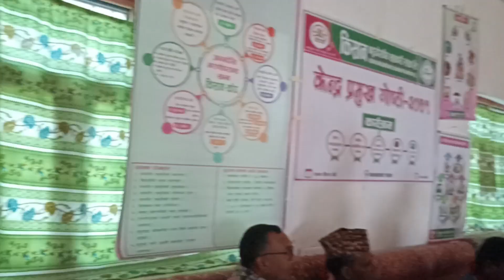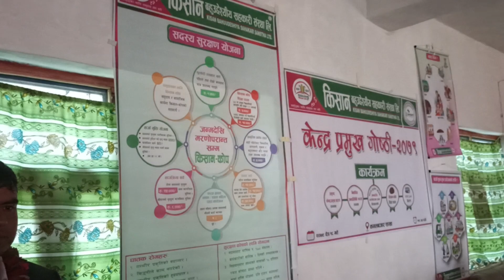कमलबजारमा किसान बहुउद्देश्यीय सहकारी संस्थाको कार्यक्रममा| खेमराज जैसी |काँसिराम बजगाई को मन्तव्यKBM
कमलबजारमा किसान बहुउद्देश्यीय सहकारी संस्थाको कार्यक्रममा| खेमराज जैसी |काँसिराम बजगाई को मन्तव्यKBM TV ONLINE # KISHANA BAHUUDESIYA SAHAKATI SANSTHA KAMALBAZAR Achham KHEM RAJ JAISHI BAJGAIN KASIRAM BAJGAI SPEECH